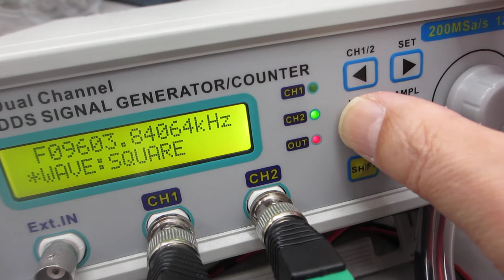超音波発振システム（２０ＭＨｚ）